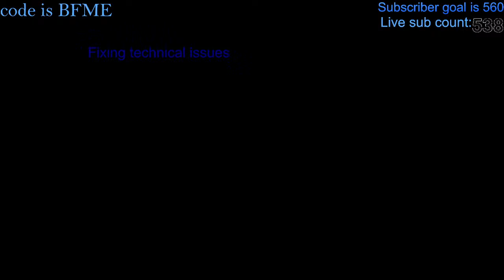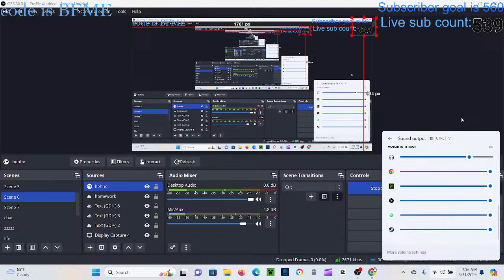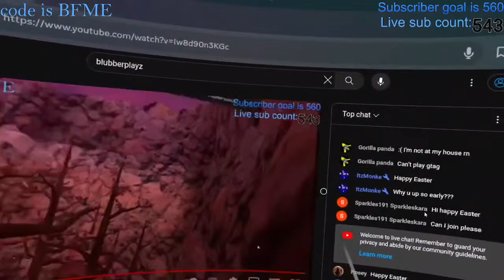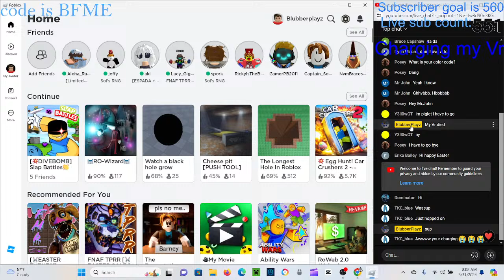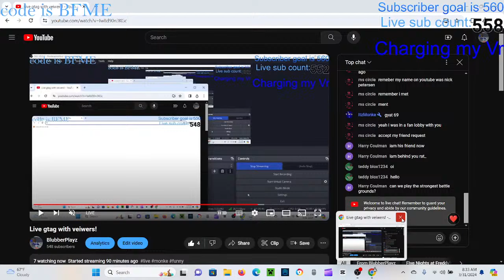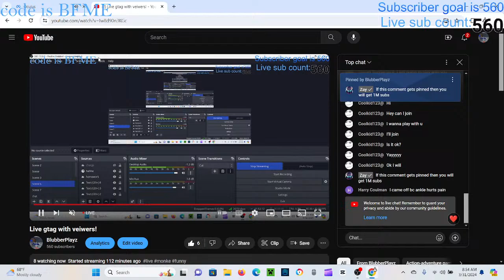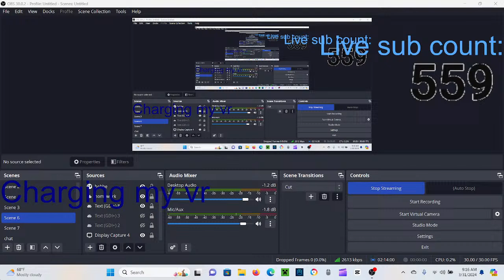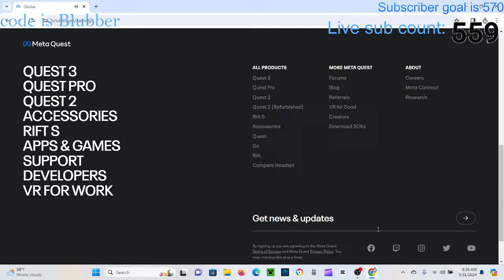Live gtag with veiwers!